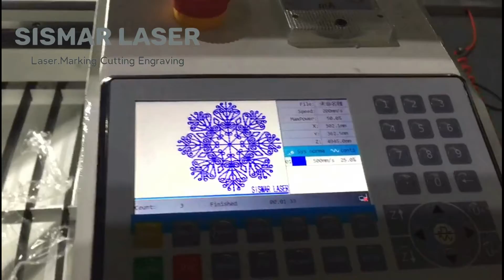rotary device laser engraving show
laser engraving cylinder using rotary device